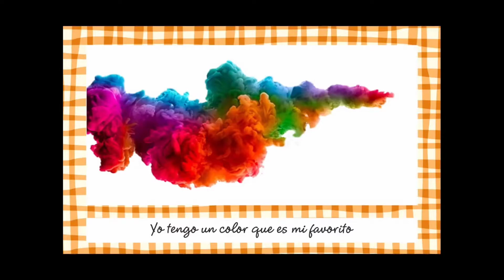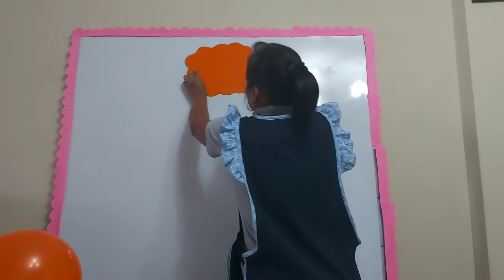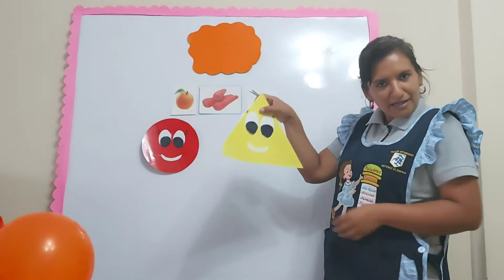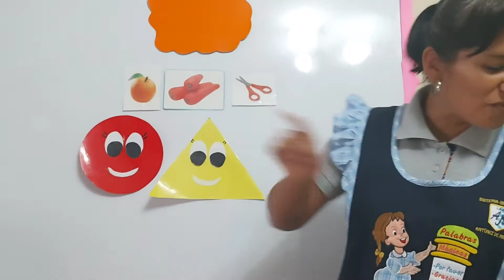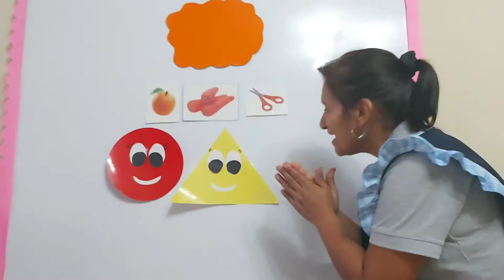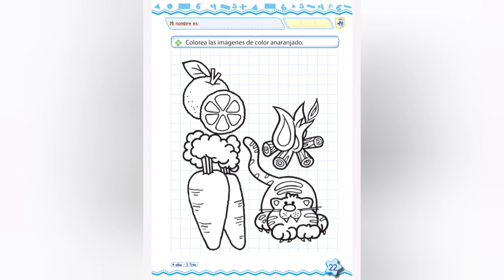Inicial 04 años - Matemática - Color Anaranjado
Actividades del libro
Páginas 21 y 22